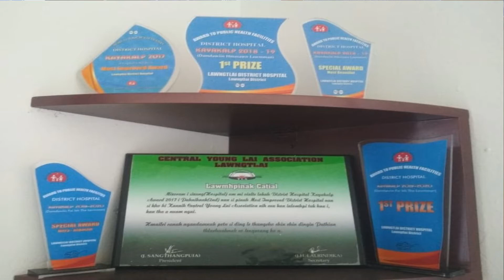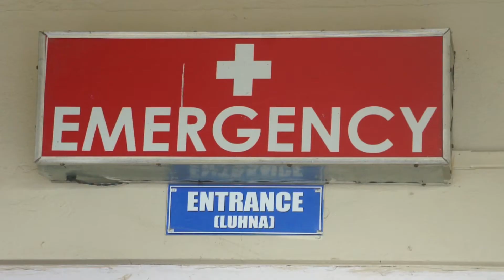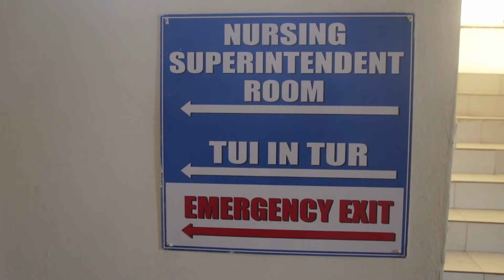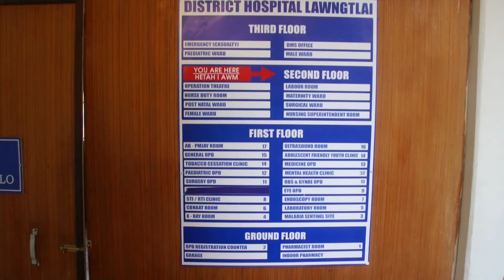District Hospital, Lawngtlai, Kayakalp Award a dawng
Mizoram News & Report's